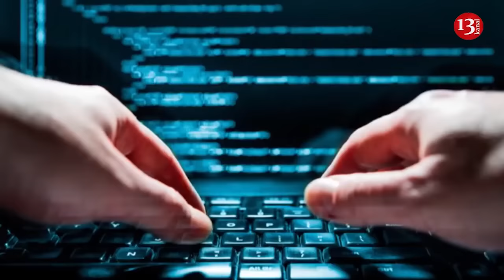Ukraine prepares new counter-offensive: US administration unveils details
Ukraine will look to launch a counteroffensive in 2025 with the support of the approved $61 billion aid package from the United States, as well as additional Western aid funding, US National Security Adviser Jake Sullivan told the Financial Times.
He noted that he still expects “Russian progress in the near term” on the battlefield despite a new US funding package approved in April because “you can't flip the switch right away”.
Speaking at the Financial Times in Washington, Sullivan noted that with incoming U.S. weapons supplies, Ukraine will have the capacity to “hold the line” during the year 2024 and “guarantee that Ukraine will be able to withstand the Russian attack.”
Sullivan echoed Ukraine's hopes that the country will "move forward to recapture the territory that the Russians have taken”.
The publication notes that the clearest such articulation as to how the Biden administration sees the war evolving in the coming months, in case of the re-election of Joe Biden as President in November.
The Financial Times notes that any new Ukrainian offensive would require additional military aid from Western allies, including the United States. The most recent $61 billion aid package from the U.S. took months to pass through Congress amid political infighting.
Ukrainian officials do not rule out that the Defense Forces will be able to turn the tide at the front in 2025.
In February, Ukrainian President Volodymyr Zelensky announced that the Armed Forces of Ukraine were preparing a new counter-offensive.
Experts at the Institute for the Study of War (ISW) believe that Ukraine should seize the initiative on the battlefield this year after US security assistance reaches the front. US officials have indicated their support for new Ukrainian counteroffensive operations in 2025, although ISW continues to believe that Ukraine should seize the initiative on the battlefield as soon as possible, given that if this initiative is given to the Russian side during 2024, it will provide Russia with a number of advantages. "Ukraine’s ability to liberate its territory and conduct counteroffensive operations rests on a number of unmade decisions in the West, Russia, and Ukraine and any external efforts to impose a timeline on Ukrainian counteroffensive operations ignore the reality of the battlefield situation," the ISW stressed